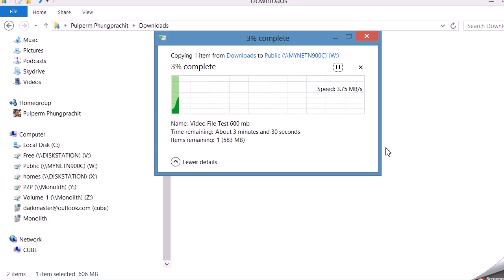vdo to n900